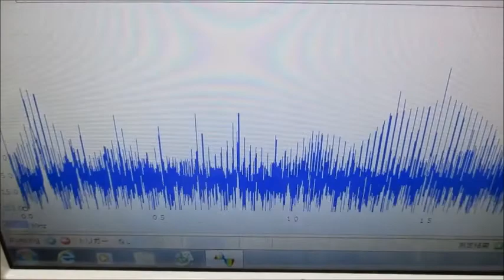低周波の共振現象と、高周波の非線形現象をコントロールする技術 ultrasonic-labo